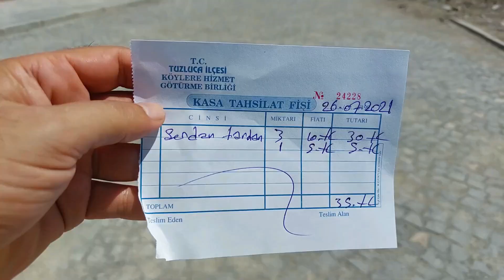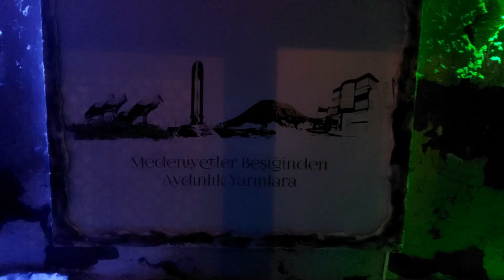IĞDIR TUZLUCA TUZ MAĞARASI